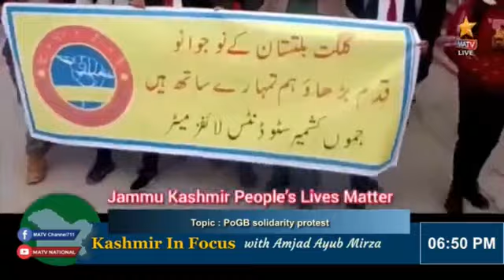United We Stand with the people of Gilgit-Baltistan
MATV London sky 711 every Tuesday and Thursday at 6.30pm London time